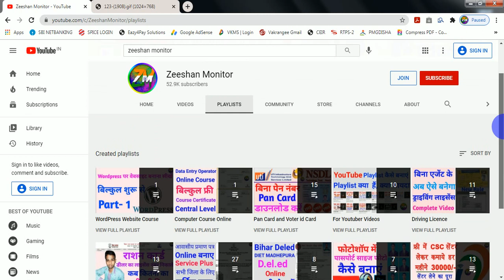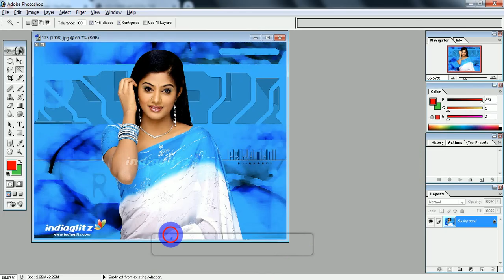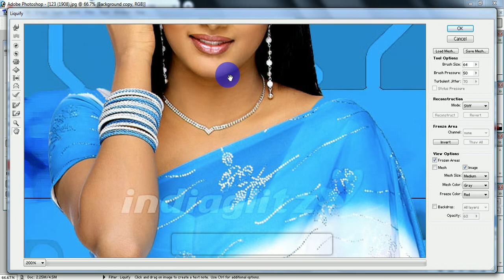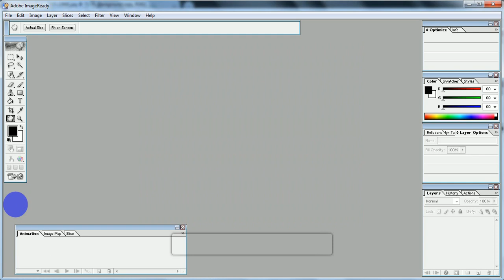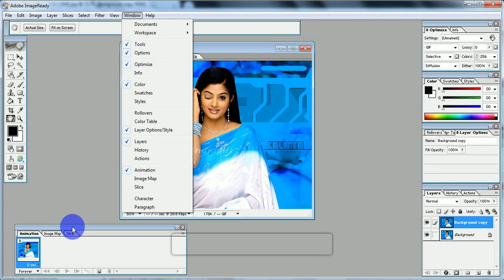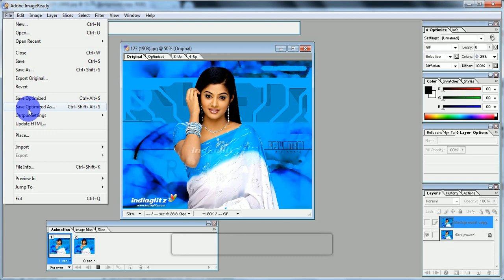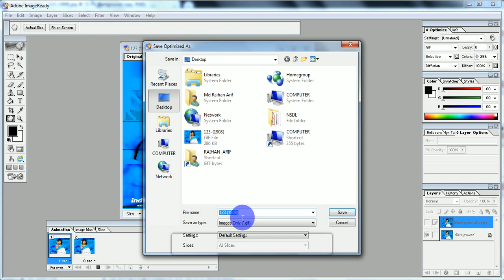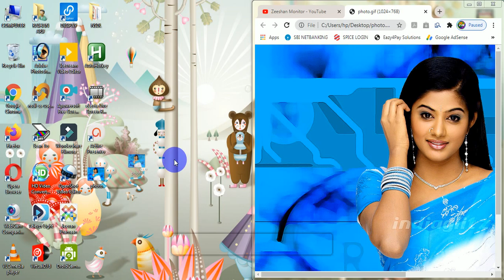आँख मारने वाला फोटो कैसे मिनटों में बनाये | Photoshop Editing | Adobe Image Ready | Zeeshan Monitor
THANKS FOR WATCHING